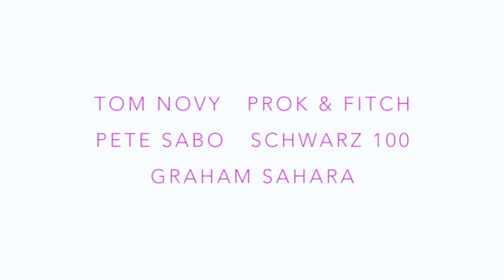TIMELESS @ PACHA 2016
TIMELESS Ibiza Season Opening: May 17th 2016 Ibiza Pacha #2016